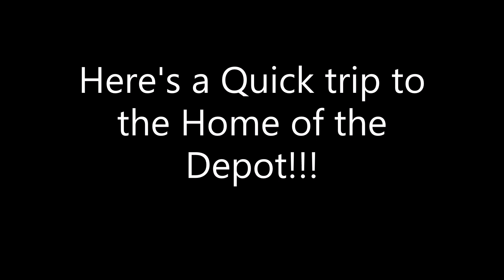Home Depot vs Lowes (Which do you prefer?)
Getting some material for the job ready to tackle this project!!!  Usually we go to lowes so we strayed away today...